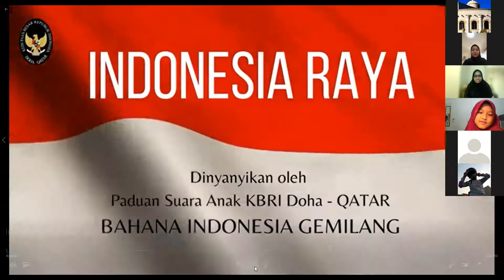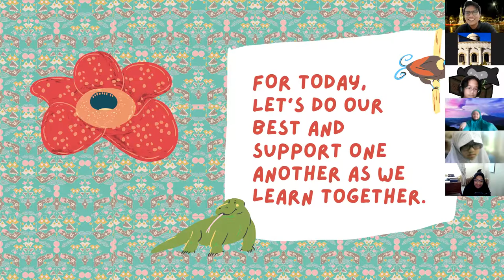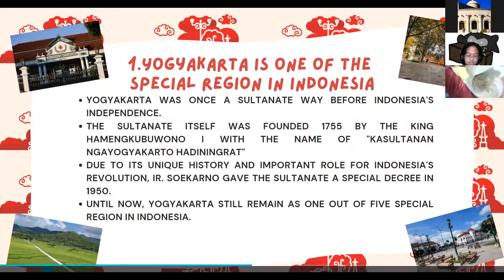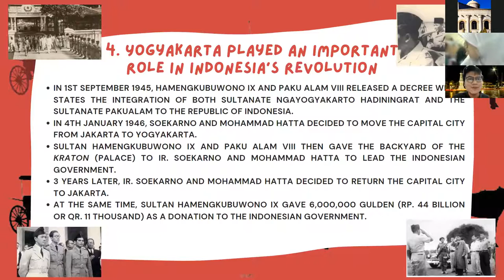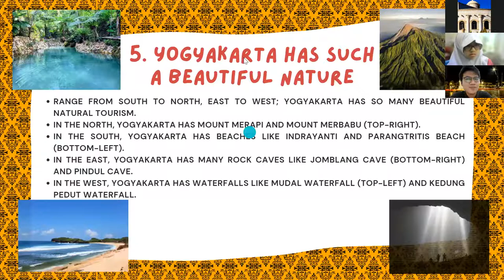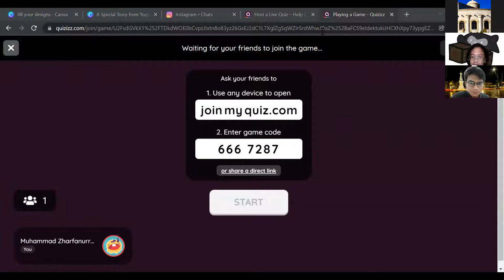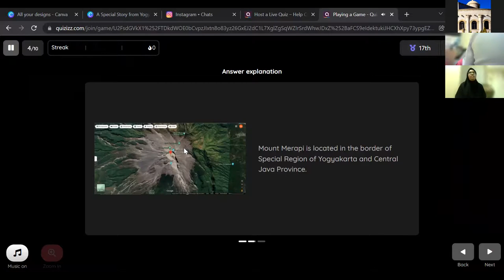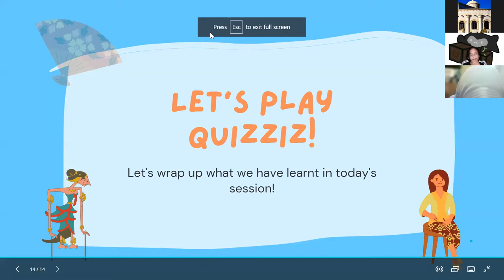Cerita Khatulistiwa Eps. 12 - A Special Story From Yogyakarta, 31 Desember 2021